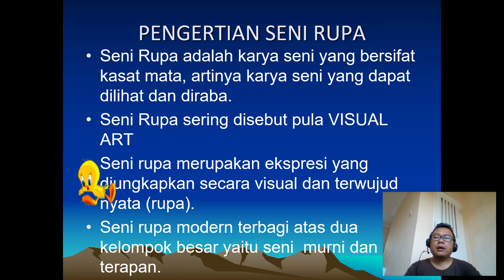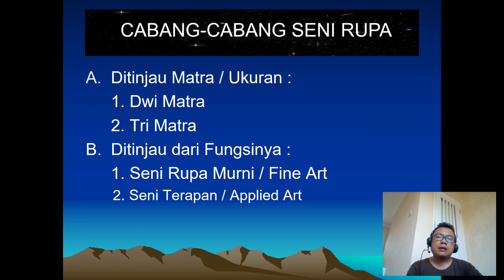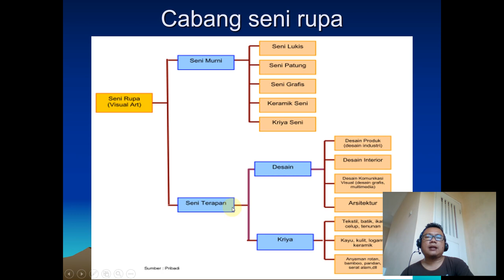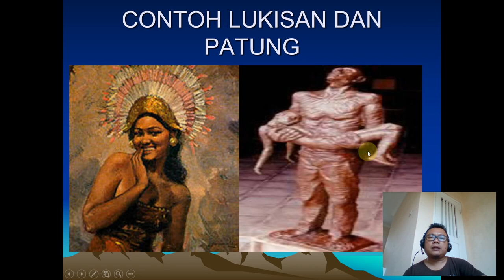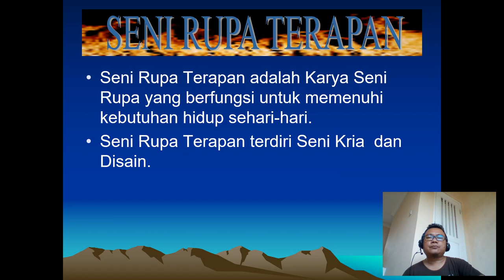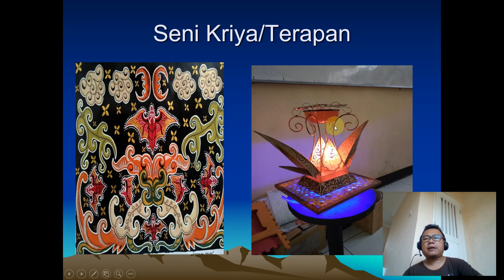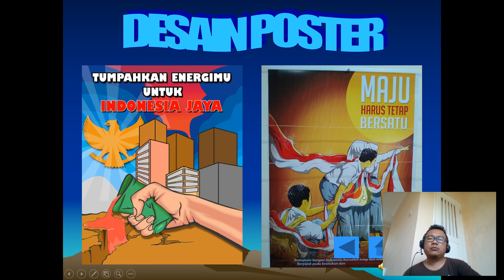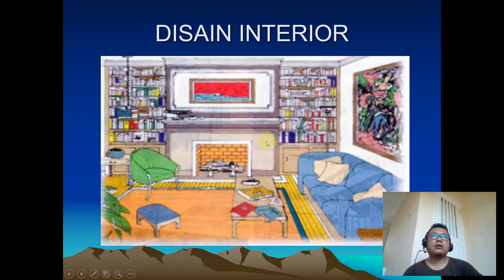Cabang Seni Rupa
Murni dan Terapan